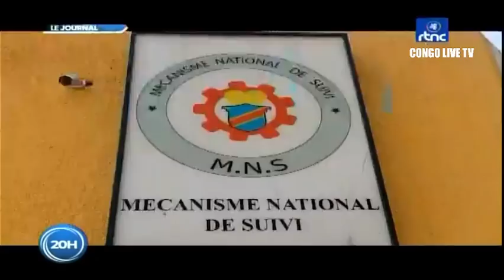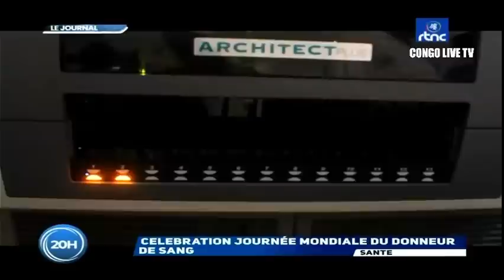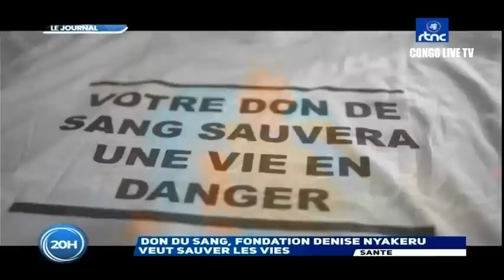🔴RDC : SUIVEZ LE GRAND JOURNAL DE CE MARDI LE 14.06.2022 RTNC EDITION 20H00